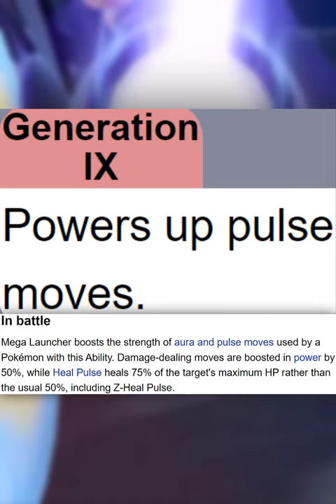What If MEGA ARMAROUGE Was A Thing For Pokémon Scarlet & Violet DLC?!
What if the potential Pokémon Scarlet and Violet DLC introduced to us not only the RETURN of Mega Evolution, but gave us NEW Mega Evolutions to new Pokémon?! Imagine Armarouge getting a Mega Form in the Gen 9 DLC?!

👍 About me: The name's Corey aka Crasher and welcome to the channel where we are all a community, known as the CrasherCommunity! I'm a hyped guy who loves Pokémon and want to create content to inspire and entertain those who bless me with their time to give my content a chance. You can expect all sorts of content from me relating to the Pokémon anime like Pokémon Journeys, Pokémon Games like Pokémon Sword and Shield, Pokémon Brilliant Diamond and Shining Pearl, Pokémon Legends: Arceus and MUCH more! Should you enjoy the content and/or the vibes from the Community, then you should hit the SUBSCRIBE BUTTON and CLICK on the NOTIFICATION BELL to know when I'm going to upload and stream next!